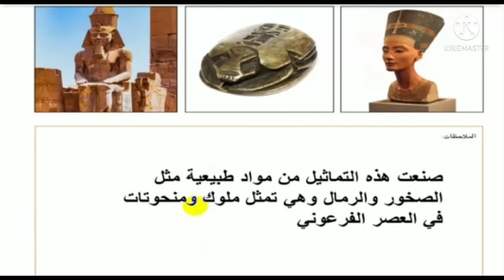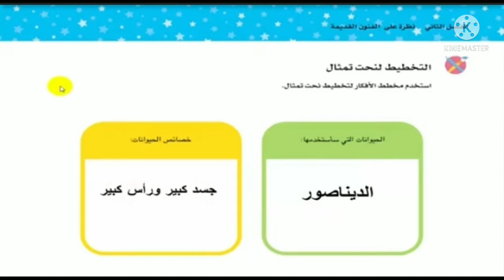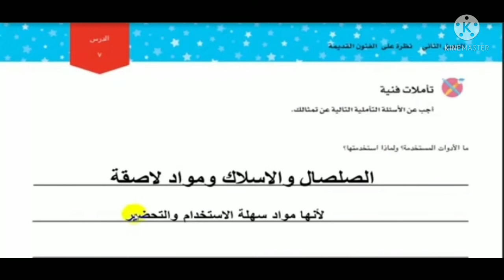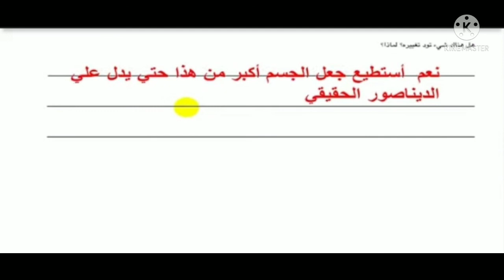م وفاء ابو عبيده 3ب اكتشف فن النحت